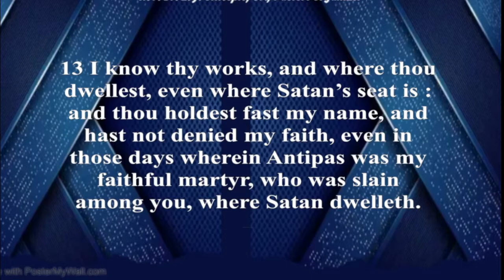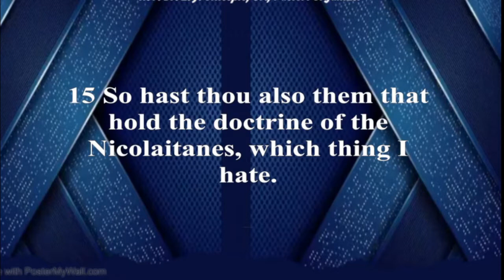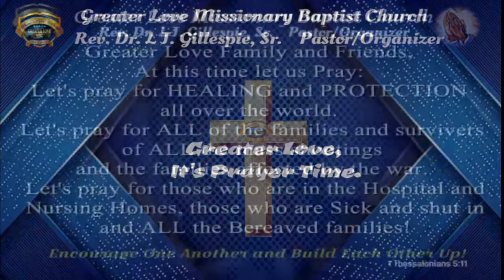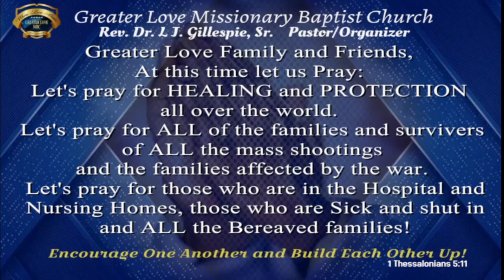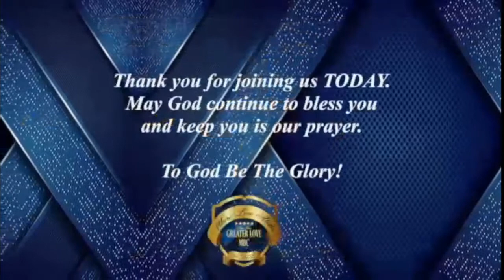Greater Love Missionary Baptist Church Wednesday In The Word Worship Service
Greater Love Missionary Baptist Church Wednesday In The Word Worship Service with Rev. Louis & Sis. Wendy Fludd

           Greater Love Missionary Baptist Church
                           "Where Love Abides"
                          Rev. Dr. L. J. Gillespie, Sr. Pastor/Organizer

                          Wednesday In The Word Worship Service

                from Greater Love Missionary Baptist Church Campus
                                with Rev. Louis & Sis. Wendy Fludd

                           Wednesday, August 3, 2022 @ 6:30P.M.

On behalf of Pastor Gillespie and the Greater Love MBC Church Family, WE THANK YOU for joining us today,

We look forward to seeing you again and  invite you to to come and attend of our Church Service

For Prayer or Membership, Questions/Concerns, PLEASE call the Church Office number listed below.

We don't own the COPY-RIGHTS for these SONGS,
this is simply for worship and entertainment PURPOSES ONLY